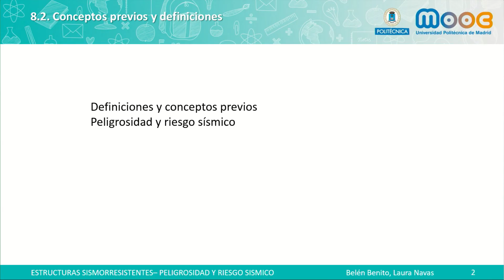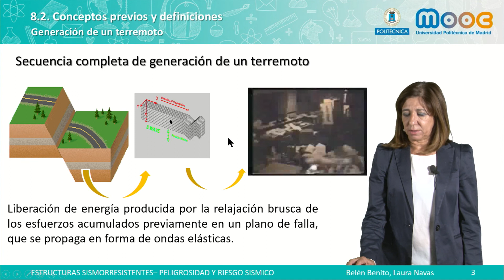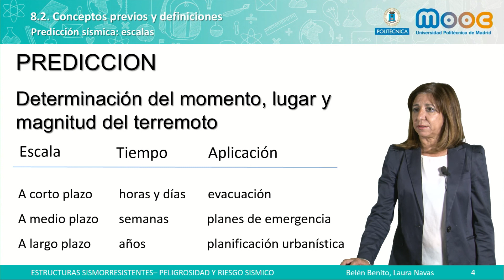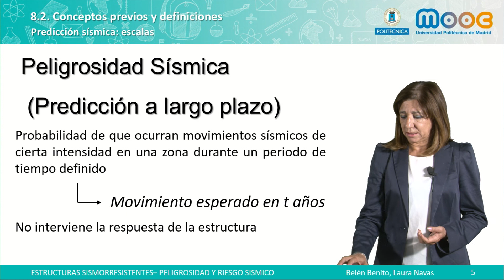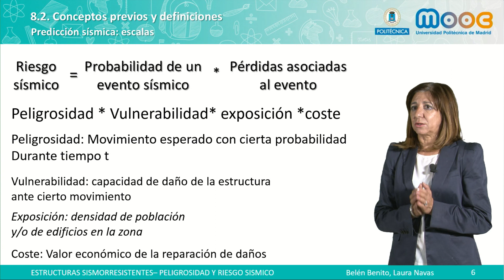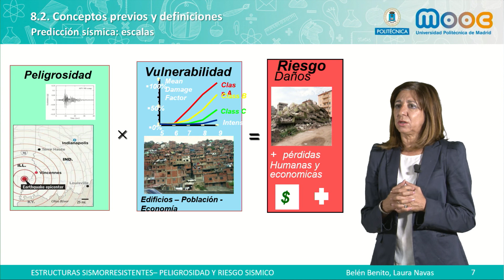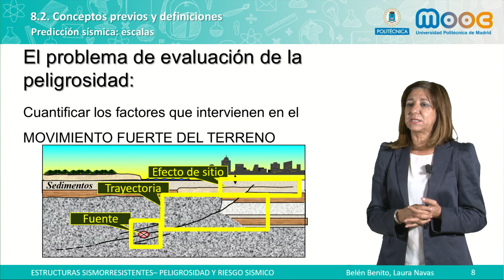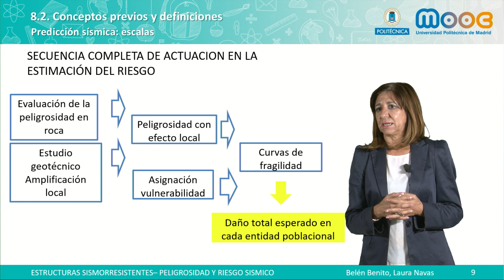MOOC SISMO 8.2 Conceptos previos y definiciones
En este video se introducen algunos conceptos básicos en la peligrosidad y riesgo sísmico y definiciones de estos.